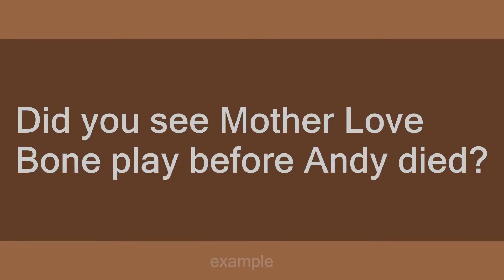mother love bone